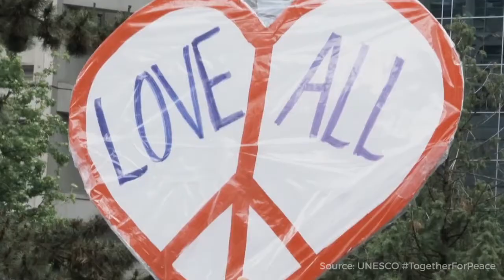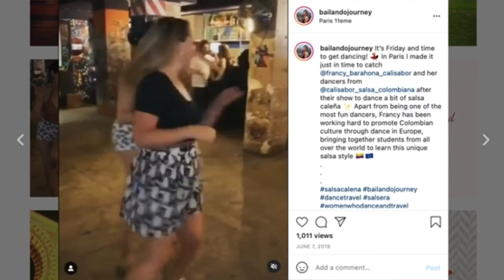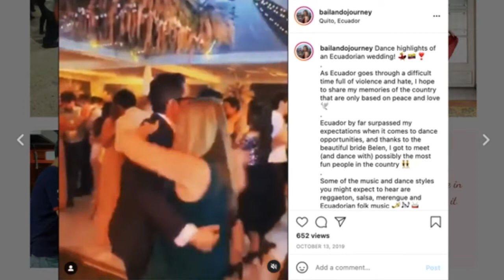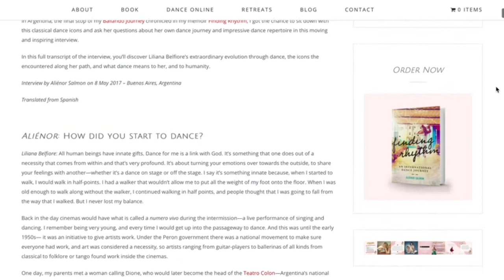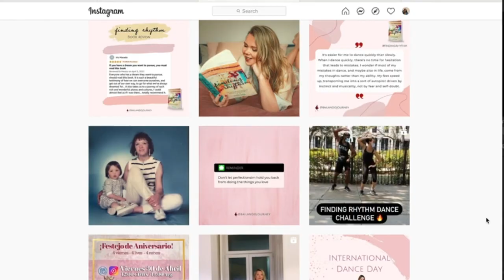Galavante Interviews || Alienor Salmon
When you’re a United Nations expert on happiness and find that you’re not quite sure what makes you happy, what do you do? Well, if you’re author Alienor Salmon, you leave your job. You leave home. And you take off to dance throughout the world. We’ve all been there and questioned the meaning of life, Finding Rhythm may just be the book to inspire you to take that chance.

Galavante is a travel, lifestyle, and entertainment media and e-commerce company. Think of us as your one-stop shop for travel and lifestyle. At Galavante, we are your resource for the inside track on the best hotels, restaurants, experiences, and destinations around the world. We introduce you to history, food, and culture, giving you an inside look at some of the most extraordinary places to stay.

If you’re looking for inspiration and the best of accommodations, you’ve come to the right place. We are hotel experts – with over 800+ luxury hotel reviews. Our team is passionate about bringing you the very best of what to experience when you travel.